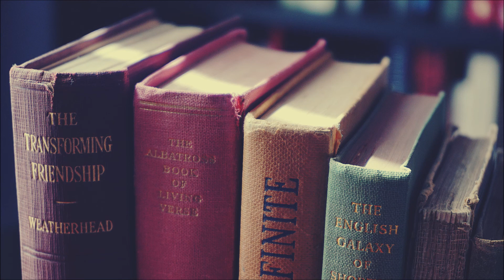Grupo do Canhoto | IDA | 1916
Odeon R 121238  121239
Valsa IDA de Fred Del Ré, executada pelo Grupo do Canhoto (Trombone, Cavaquinho e Violão) em 1916.